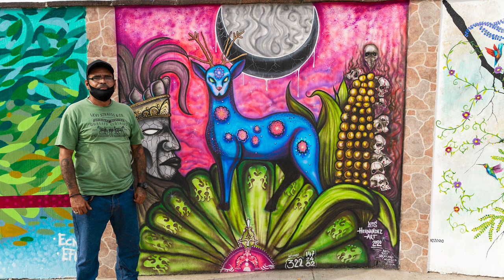Amazing Urban Art in Bucerias by Luis Hernández - Los Cuatro Estaciones y la Bahía de Banderas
We wanted to take some time to recognize some of the best urban artists in the Puerto Vallarta and Bahia de Banderas area. The theme of the work was to be around the Four Seasons of Mexico and/or the Bay of Banderas. Please take some time to view these magnificent works and vote for your favorite artist.

Give them extra votes by liking and commenting on their video.

to SIGN UP AND WIN!

Have you been considering simplifying your life, downsizing your personal overhead, and making more time to enjoy life? Are you now working from home or possibly ready to start a business of your own. Has it ever crossed your mind to start a new adventure and new chapter in your life outside your country?

Have you ever considered Mexico? Through this website and our soon to be launched YouTube channel, you will meet hundreds of people who did just that and all the incredible things that have kept them here.

Mexico has it all and we want to show it to you! Stay tuned for upcoming episodes on YouTube and all the information you will need to not only make the decision but all the steps to get you from where you are now to a fully legal temporary resident with an optional work permit or permit to open you own business as well.